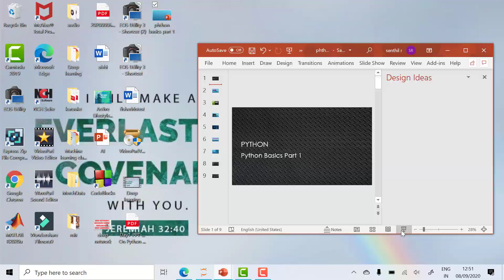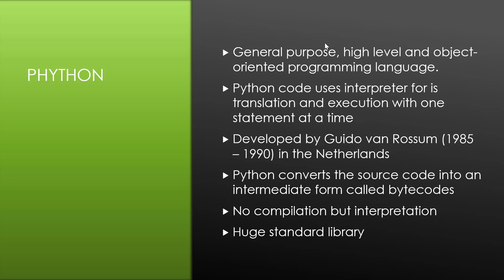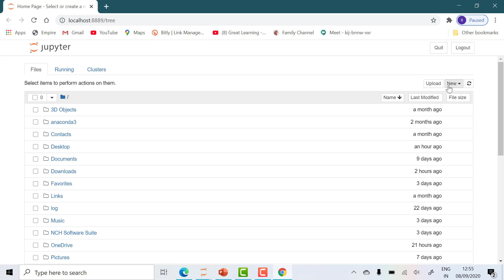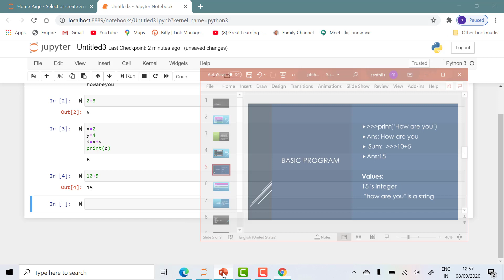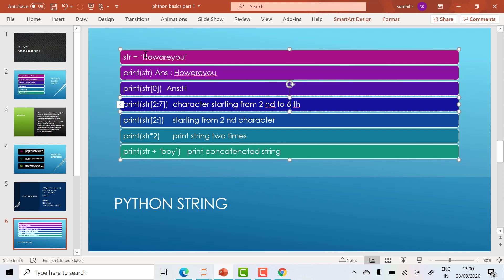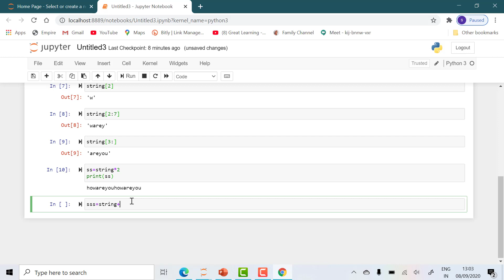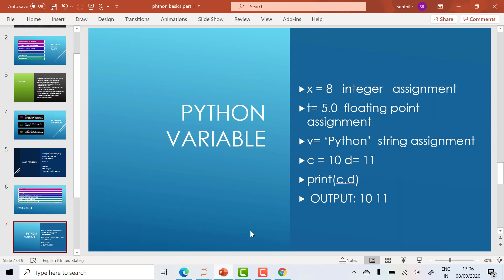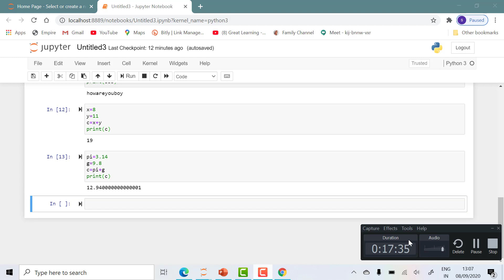PYTHON BASICS | PYTHON TUTORIAL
Python tutorial
python for beginners